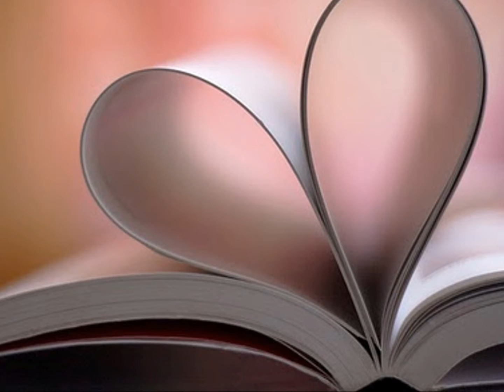Recomeçando a Sonhar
Que possamos nos despir de tudo que nos rotula, das regras impostas e por tantas vezes nos impedem de agir.
Não sejamos um todo de um lugar questionável, sejamos apenas nós mesmos, nús e por vezes nos permitir a delícia de nos perdermos da sensatez.